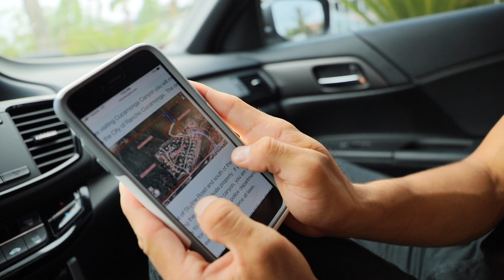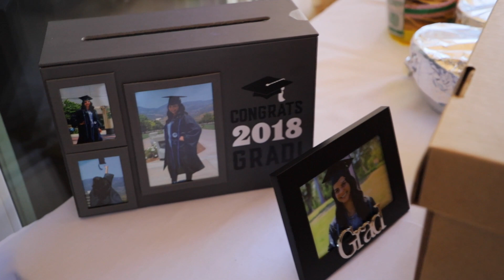CSUSB GRADUATE CLASS OF 2018!!!!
Congrats to Jay for graduating from a cal state... almost gave up half way there but was able to hold on and accomplished her dreams